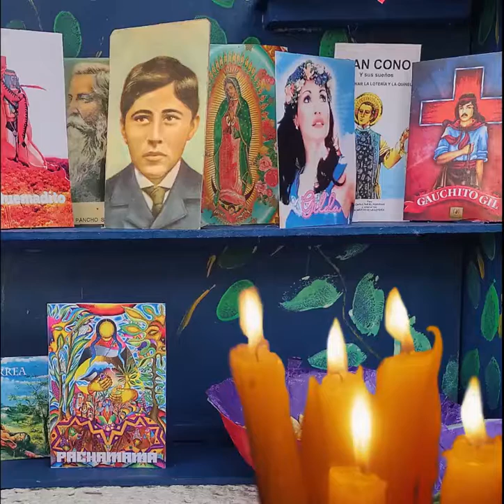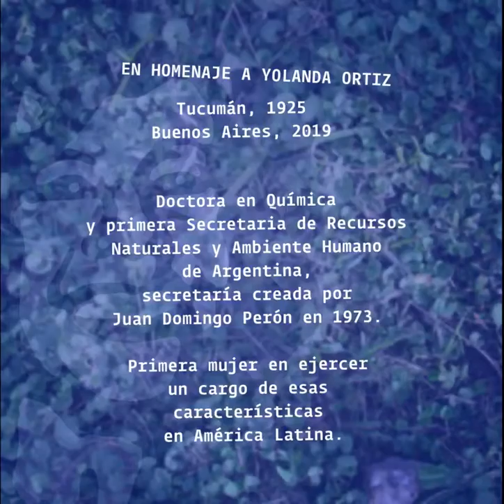JUNÍN: “Un Altar para Yolanda Ortiz” participa de ALTAR MSXXI - S.Torviso/A. Ciaravino/S. Nazeer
Investigamos a mujeres, disidencias y no binaries, referentes luchadoras contra la violencia de género y protectoras del Buen Vivir de las comunidades.
Honrados de la participacion de JUNÍN: “Un Altar para Yolanda Ortiz” en el Proyecto de producción colectiva ALTAR MUJERES SXXI
Obra Global: "Altar Mujeres SXXI VIDASENLUCHA​​​​" 5ta Edición en conmemoración al día internacional de la mujer trabajadora.